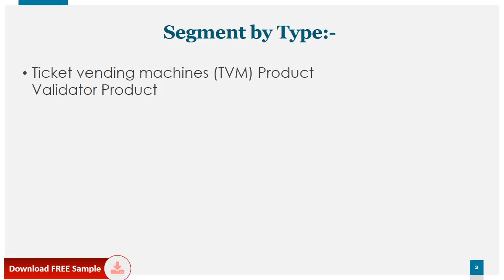Portable Data Collection Terminals Market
We Surveyed the Portable Data Collection Terminals manufacturers, suppliers, distributors and industry experts on this industry, involving the sales, revenue, demand, price change, product type, recent development and plan, industry trends, drivers, challenges, obstacles, and potential risks.